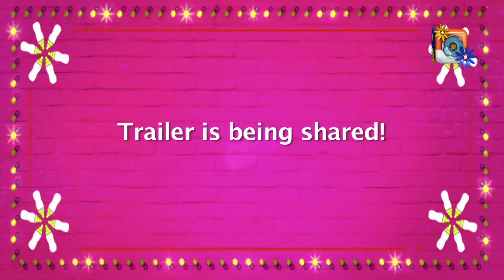55 साल की औरत बनी माँ !New Hindi Movie Badhaai Ho ! Ayushmann Khurrana-Sanya Malhotra, Interview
फिल्म में नकुल यानी आयुष्मान को पता लगता है कि उसकी मां प्रेग्नेंट है तो उसके सिर पर पहाड़ टूट पड़ता है और वो सोचता है कि कैसे लोगों को अपनी शक्ल दिखाएगा, क्योंकि उसे शर्मिंदगी महसूस होने लगती है. ऐसा ही हाल परिवार के बाकी सदस्यों का है. पूरी फिल्म इनकी खुद की दिमागी जद्दोजहद और इस सच का सामना करने पर आधारित है, जिसके चलते फिल्म में दिलचस्प मोड़ आते हैं जो आपको हंसने पर मजबूर कर देंगे. डायरेक्टरः अमित रविंद्रनाथ शर्मा कलाकारः आयुष्मान खुराना, सान्या मल्होत्रा, गजराज राव, नीना गुप्ता, शीबा चड्ढा और सुरेखा सीकरी

Copyright @Sangeet Bhojpuri